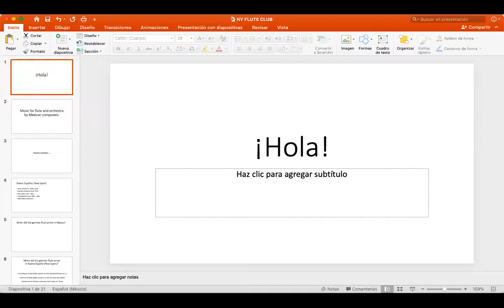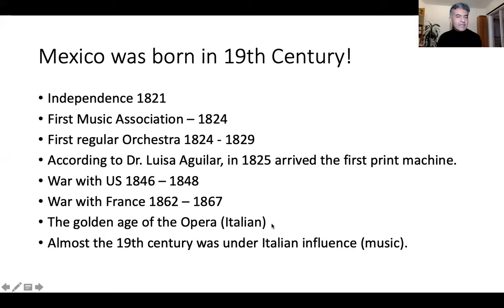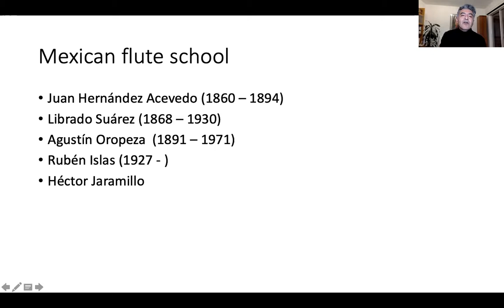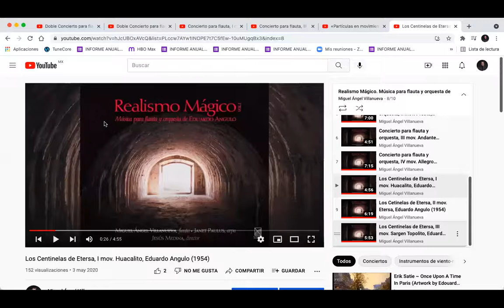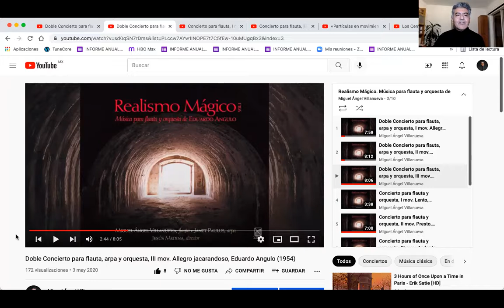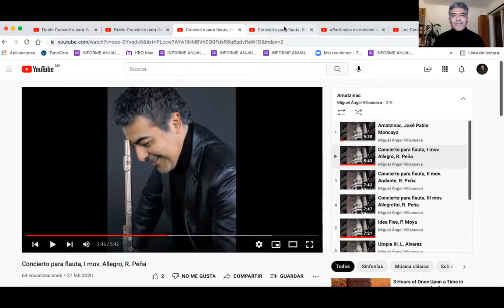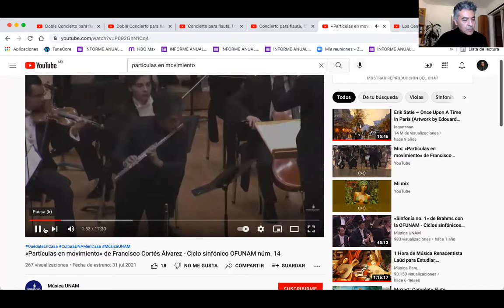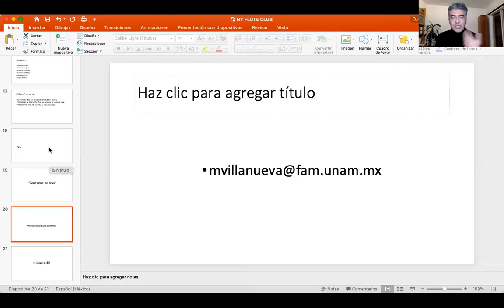Miguel Villanueva Livestream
We welcome Miguel Villanueva. In a short lecture-recital; he will speak about Mexican flute repertoire and his collaborations with composers such as Eduardo Angulo, Eugenio Toussaint, Horacio Uribe, and Lucía Álvarez, followed by a Q&A. Mr. Villaneuva is on the faculty of the Escuela Nacional de Música at the National Autonomous University of México (UNAM), the largest university in Latin America. In addition, he is the director of the National Flute Festival and Competition in México.